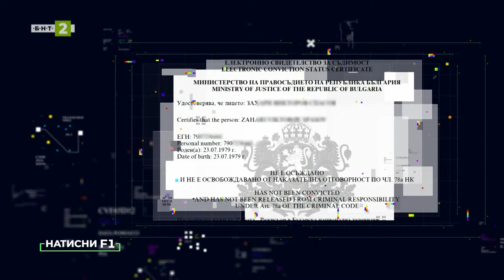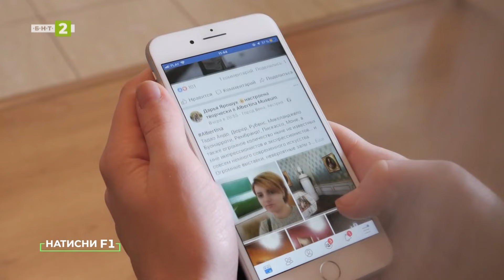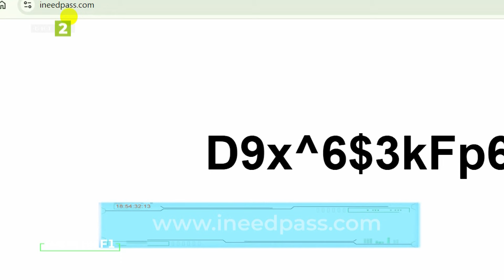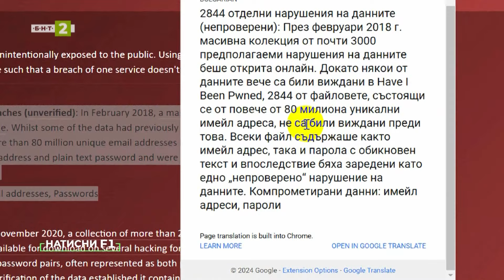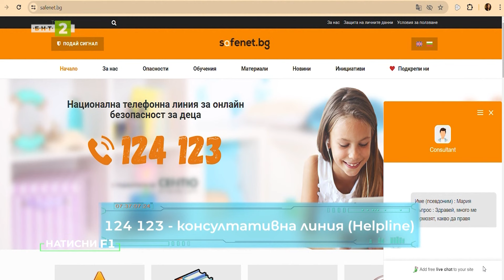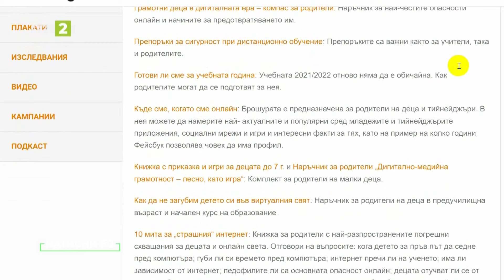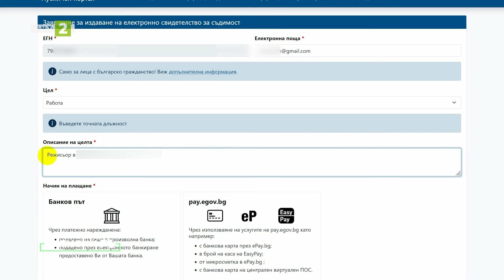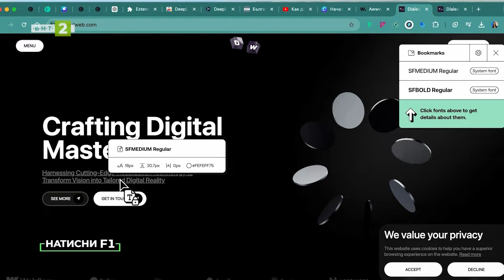Кои са основните опасности за тийнейджърите в мрежата и къде да потърсят помощ?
Октомври е европейският месец на киберсигурността. Затова в този брой на „Натисни F1” ще обърнем внимание именно на опасностите, с които могат да се сблъскат децата в мрежата и къде да потърсят помощ. Ще ви покажем за какво да внимавате като родители и как да ги предпазите.

В предаването ще видите още:

Започваме рубриката „Е-услуги“. В нея ще представяме по една електронна услуга на държавната администрация – от подаването на заявление до получаването на документа от Портала на Министерството на електронното управление - egov.bg.  В този брой ще видите как да си извадите свидетелство за съдимост?

В дигиталното пространство всичко се променя толкова бързо, че е трудно да го проследите. Ние ще ви държим в течение с новата ни рубрика „F1 ъпдейт“. Какво се промени в Notepad?

И още едно попълнение в предаването ни през новия телевизионен сезон. Минути, в които екпертите ще ви показват хитри начини да постигнете най-добър резултат при работа с дигиталните технологии. Лайфкахът тази седмица - как може да откриете шрифта на всеки текст, който ви хареса в интернет?

Балгодарим за съдействието на: Антоанета Василева – координатор на Националния център за безопасен интернет, Павел Георгиев – експерт по киберсигурност, Пресиан Янкулов – специалист по киберсигурност и Антония Костова – графичен дизайнер и учител в 51 СУ "Елисавета Багряна".